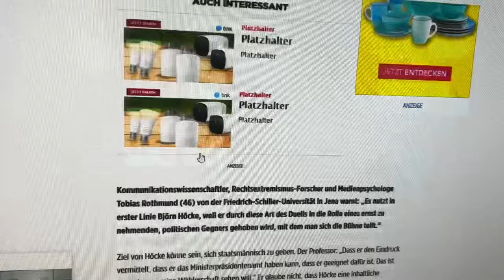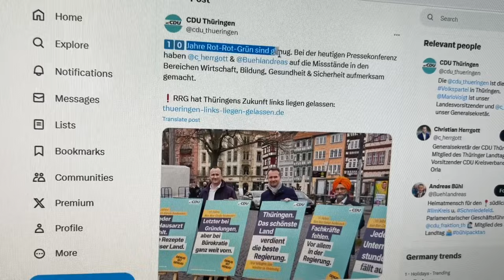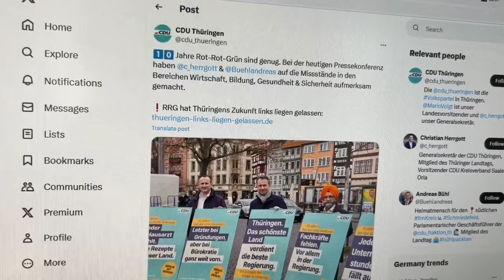Thüringen: Medien warnen vor zu starkem Höcke!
➤ Einmalige Unterstützung:
Kontoinhaber: Kevin Berger
IBAN: DE 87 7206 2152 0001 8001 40
BIC: GENODEF1MTG
Verwendungszweck: Unterstützung

Verwendungszweck: Unterstützung

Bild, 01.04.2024